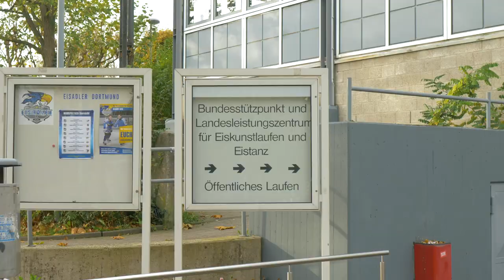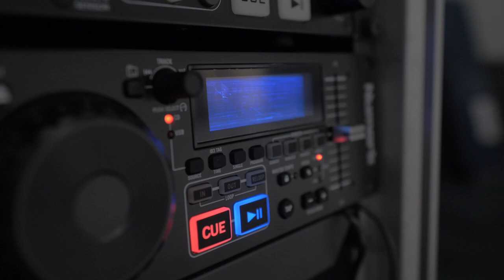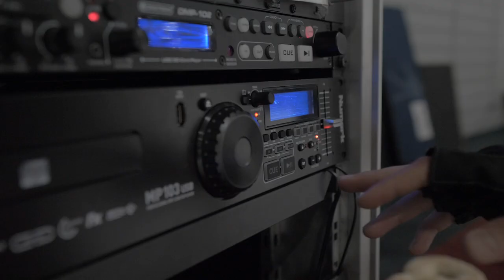"Besonderer" Wettkampf = bestimmtes Training😉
Die Redaktion Querformat hat uns kurz vor der Abreise zu einem unserer Wettbewerbe, beim Training erwischt😉
Dieser Wettkampf hatte eine Besonderheit mit sich... Nur welche??😁

Mit dabei waren heute:
Redaktion "Querformat"